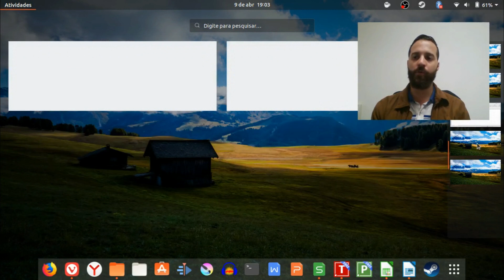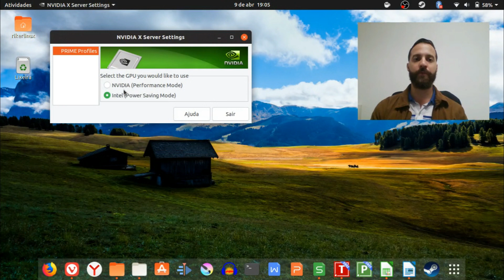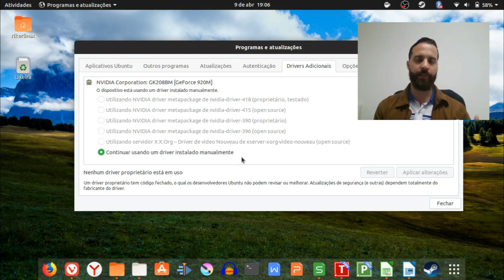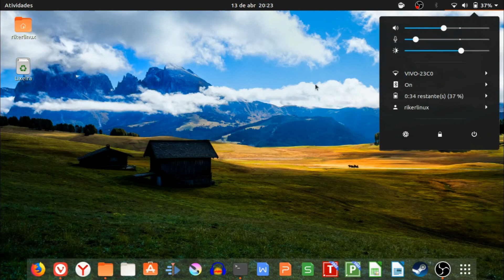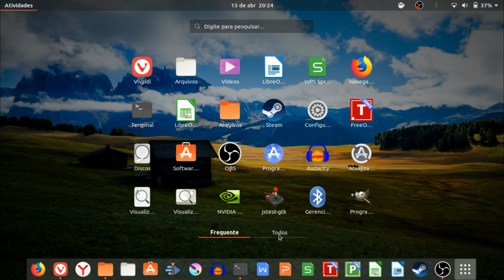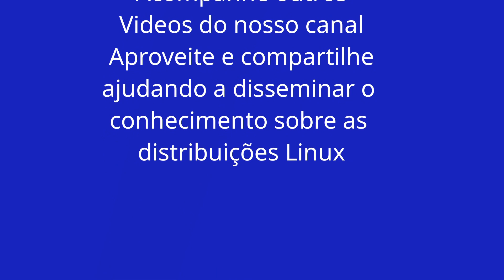Placas híbridas no Linux, como o Ubuntu resolveu meu problema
Placas híbridas no Linux, como o Ubuntu resolveu o meu problema

Nos apoie no Padrim

Nesse vídeo abordo algumas novidades do Ubuntu 19.04 Disco Dingo, e também conto minha experiência de uso e como ele solucionou meu problema com placas híbridas, pois estava tendo problemas para instalar o Driver Nvidia na minha máquina Dell que possui uma placa Intel e um placa dedicada Nvidia, ótima pra jogos.

Para aqueles que acham “impossível” a utilização de notebooks e computadores com placas híbridas no Linux, esse vídeo serve para desmitificar um pouco a questão.

Placas Híbridas no Linux, como o Ubuntu resolveu o meu problema Telegram Canal no Telegram Riker um ex-usuário Apple (iphone, iPad, iPod, Macbook e o macOS), começou a usar Linux em 2014. E em 2015 começou um blog para traduzir do inglês tutoriais sobre a distro Linux Fedora. Então em 2016 surgiu esse canal no Youtube e com o tempo outras distros Linux como Ubuntu, Debian, Arch Linux, Linux Mint e Zorin OS começaram a ser abordadas também, tornando o canal Rikerlinux um portal de tecnologia focado em sistemas baseados em linux e programas de código aberto (open source), mas não deixando de lado os demais sistemas UNIX como o BSD e macOS.